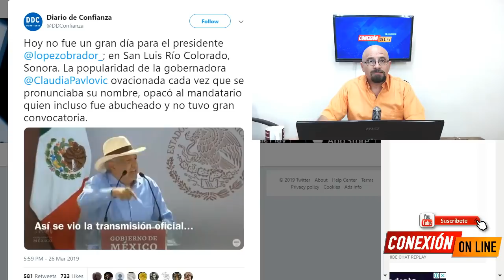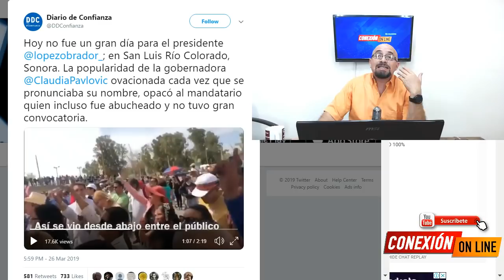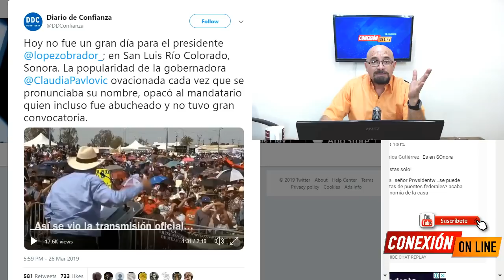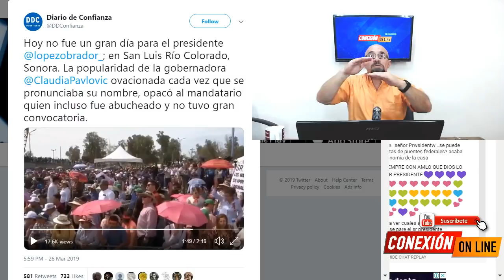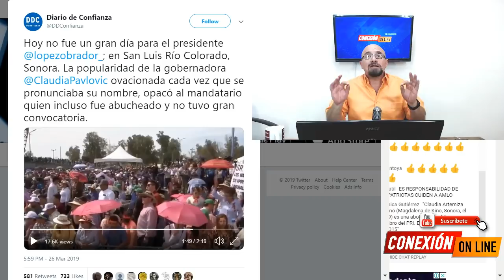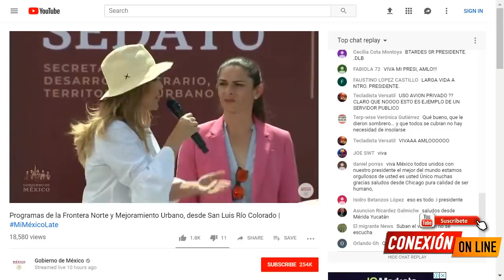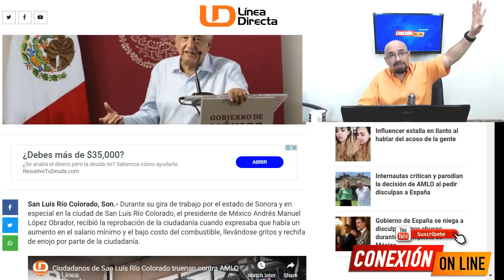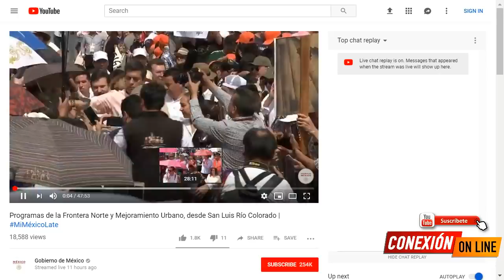Kiko Vega Gober de B.C. manda oleada PANISTA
La mentira de la prensa vendida de B.C:
" Ciudadanos de San Luis Río Colorado desmienten a AMLO
El mandatario nacional expresó que había un incremento en el salario mínimo y el bajo costo del combustible, provocó el enojo de la población la cual se expresó con grito´s y rechiflas"